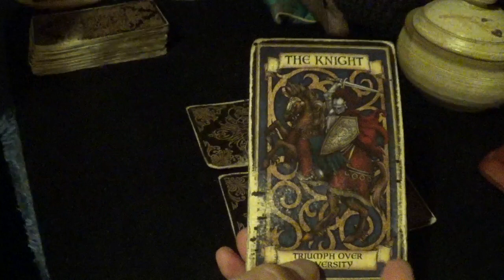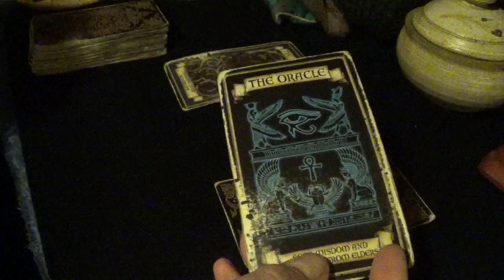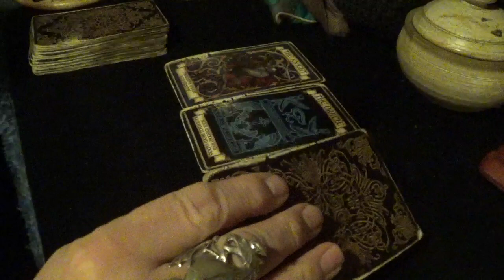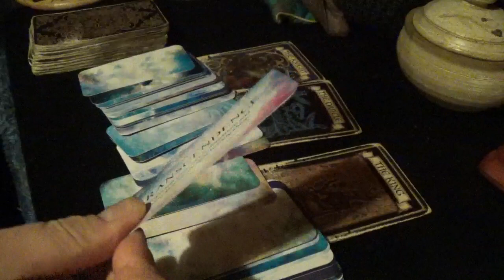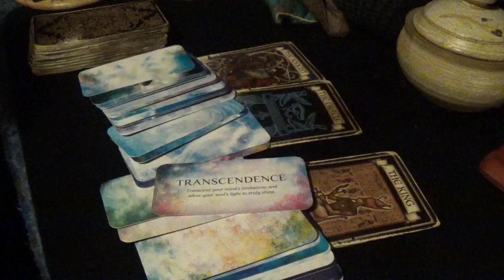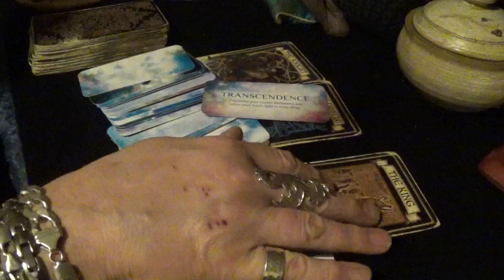Career reading for Bridget Butler – Sunday, 26th February, 2023